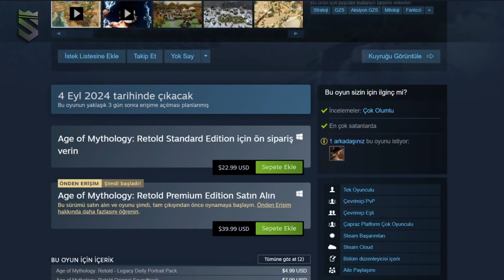EFSANE GERİ DÖNDÜ - Age of Mythology: Retold alınır mı, yenilikler neler? - DETAYLI İNCELEME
"Age of Mythology: Retold" gerçekten beklentileri karşılıyor mu? Modern grafiklerle yenilenen bu efsane, 23 dolarlık fiyatını hak ediyor mu? Eski strateji oyunlarını sevenler için bu oyun nasıl bir deneyim sunuyor? Yeni özellikler ve oynanış nasıl? Hepsi ve daha fazlası için videomuzu izleyin! Nostaljiye modern bir dokunuşla yaklaşan bu oyunu keşfetmek için videomuza göz atmayı unutmayın.
00:00 Giriş
00:18 Age of Mythology: Retold Kaç Para?
00:28 Age of Mythology: Retold Görsel Yenilikler ve Grafikler
01:03 Age of Mythology: Retold Oynanış ve Yenilikler
01:40 Age of Mythology: Retold Fiyat ve Performans Değerlendirmesi
02:24 Age of Mythology: Retold Alınır Mı?